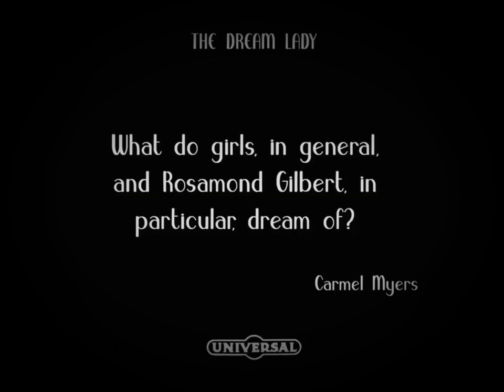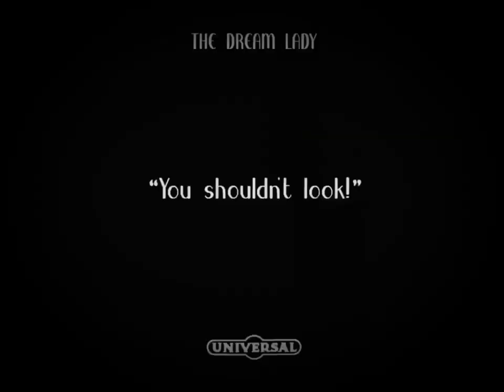Universal Pictures Logo (1918) (Opening & Closing)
Taken From “The Dream Lady” (1918)